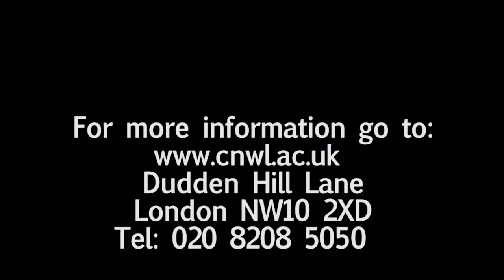2013 Technology & Construction Skills Competition Day at CNWL (short film)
Hundreds of our students take part in our Technology, Construction and Motor Vehicle showcase event every year. The day also involves employer exhibitions and visits from local schools.